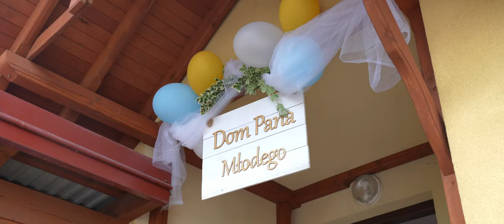Justyna i Aleksander TELEDYSK ŚLUBNY [4K] Impresja Nagłowice